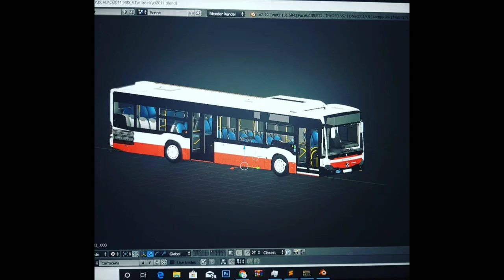Proton Bus Simulator - Mercedes Benz Citaro C2 W.I.P